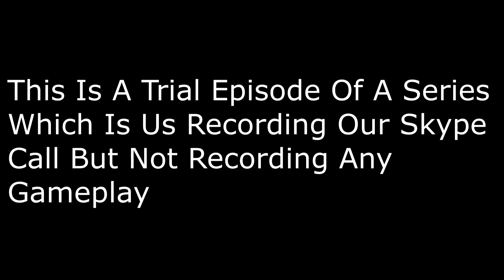An Evening With Us #1 'The Mysterious Ticking Noise' Recreation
The original so you can see how good we are;)